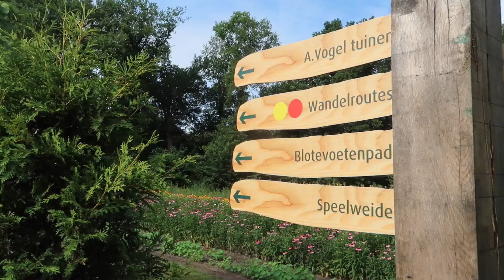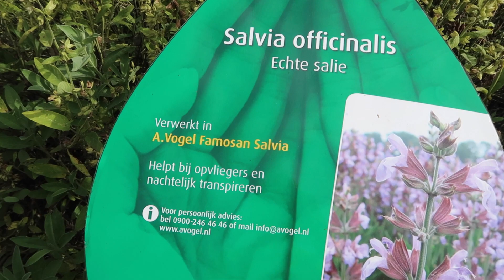Laptop dicht. Kaplaarzen aan! Ontstressen in een kruidentuin | Sanny zoekt Geluk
Momenteel is ontstressen een belangrijk thema in mijn leven. Dus ik ruilde mijn laptop een dagje in voor kaplaarzen om mee te helpen met de oogst in de kruidentuinen van A.Vogel. Dit is echt een leuke tip voor een dagje uit naar t'Harde. Meld je hier (gratis) aan als je ook zo'n vrolijke ochtend wilt beleven

Deze video heb ik samen met A.Vogel gemaakt (spon) om zoveel mogelijk mensen van deze tuinen op de hoogte te brengen:-)

Hoi ik ben Sanny Verhoeven. Om mijn persoonlijke ervaringen op de weg naar geluk te delen, ben ik 'Sanny zoekt Geluk' begonnen. Hier vind je handige tips over persoonlijke groei voor een nog beter en mooier leven. Elke donderdag om 16.00 uur en op zondag een vlog om 8.30 uur.
Verwacht vlogs over: geluk, gezonde voeding,  reisinspiratie, mindfulness, carriere, succes, je mind, stress verminderen, yoga, lifehacks, productiviteit, de law of attraction, de liefde en mediteren.